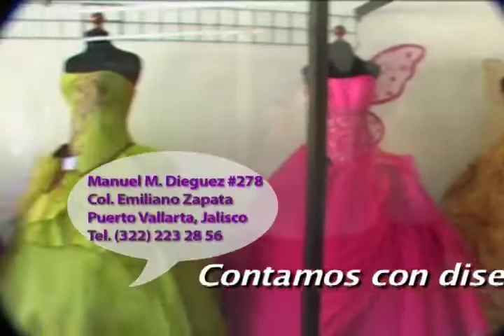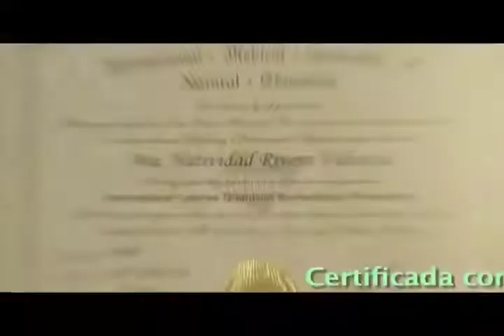Bloque Comercial Expotvs 20,21,23 y 25 de Febrero del 2010.m4v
Programa Expotvs grabado en el malecón y calles del centro de la ciudad de Puerto Vallarta, Jalisco. Transmitido los días 20,21, 23 y 25 de Febrero del 2010 por Ocho tv.